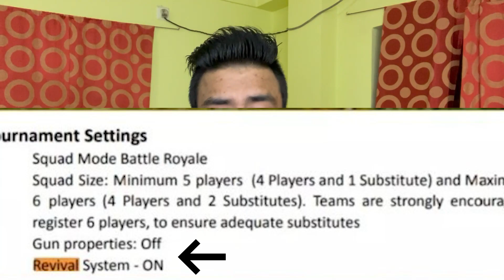FFIC Spring 2022 Big Updates Revival Points, Age & Closed Qualifiers